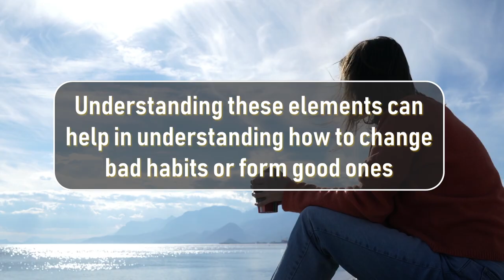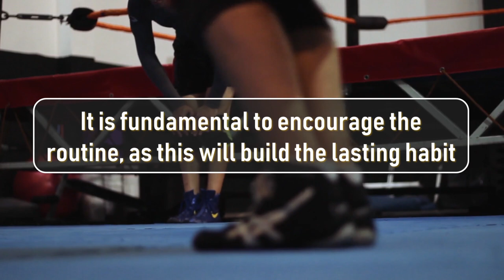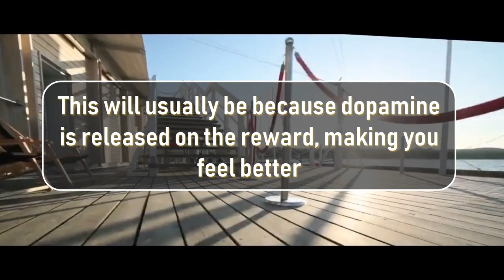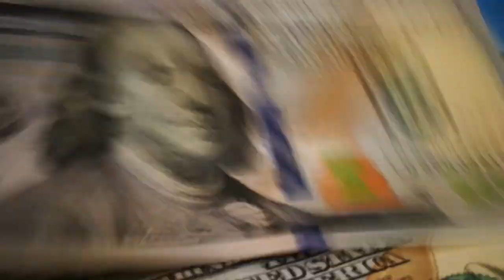5 TIPS TO BUILD A HABIT AND CHANGE BEHAVIOUR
TIPS TO BUILD A HABIT AND CHANGE BEHAVIOUR - Want to build a habit? A positive change to improve behaviour or change exisiting behaviour. In this video on Practical Inpsiration we look at how you can build a successful habit or change a bad habit to a positive one.

Many successful people build their success by having good habits, or success habits so to speak. Wheter for work or school, build good habits will help you go a long way in life. Build a positive habit and it can act as the foundation to make consistent and stable progress towards your goal.

Likewise, it's hard to stop a bad habit, but it's much easier to change a bad habit to become a good habit. So learn how to build and make habits in this video, ones which are positive to you and a positive change in your life!